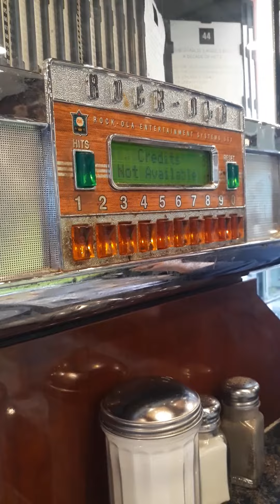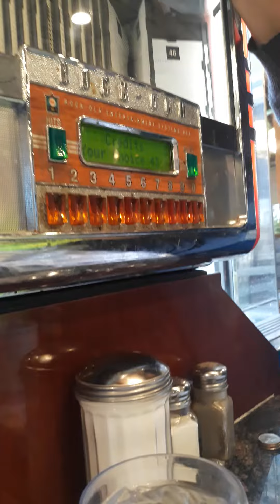Try to get this bad boy running